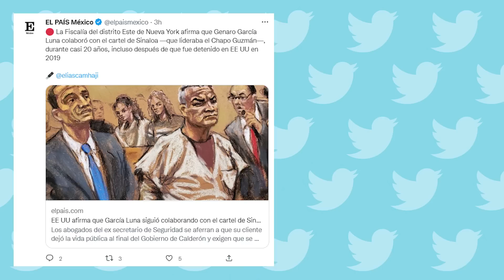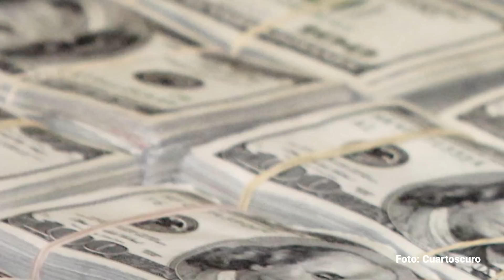García Luna laboró con Cártel de Sinaloa desde 2001 y hasta en prisión, dice Fiscalía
Las autoridades estadounidenses han asegurado que tienen 15 testigos con experiencia en tareas de Seguridad y otros seis testimonios potenciales de testigos colaboradores para respaldar sus acusaciones.